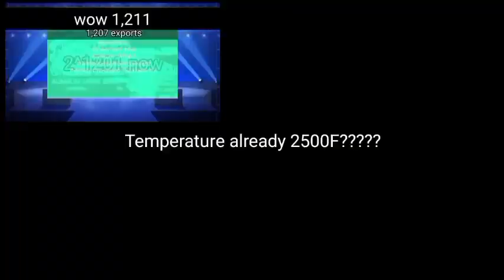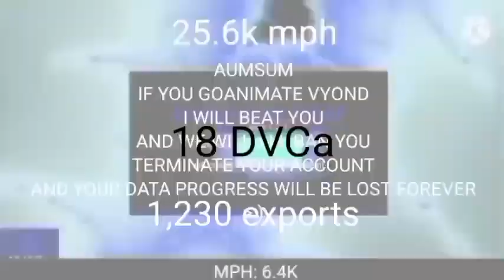Aumsum Saturn Dance Over 2^10000 Times (S1P42)